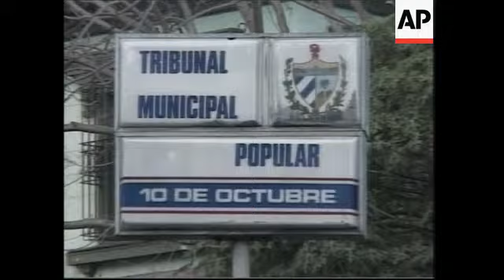Cuba seeks life sentences for 12 dissidents arrested in crackdown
1. Wide shot exterior Municipal Court
2. Close up of court sign
3. Mid shot police patrol arriving
4. Mid shot dissidents' family members
5. SOUNDBITE: (Spanish) Dolia Leal, wife of imprisoned Cuban dissident, Nelson Aguiar:
"This is as if we were at war and we are not at war. An indictment trial is when a country is at war and Cuba is not at war. Why do these things happen?"
6. Mid shot of dissidents' family members
7. Mid shot of police officers inside court
8. Wide shot of security cars leaving court
9. Mid shot red van with black windows leaving court
10. Wide shot of Supreme Court exterior
11. Mid shot of police
12. Pan left from American diplomat Nicolas Giacob to Oswaldo Paya's wife Ofelia Acevedo
13. Mid shot of diplomats at Court entrance
14. Zoom in on security agent removing person from area
15. Mid shot of diplomats leaving court
16. Mid shot people at trial
17. Wide shot police
18. Mid shot Cuban dissident Oswaldo Paya talking
19. Mid shot dissidents' family members
20. SOUNDBITE: (Spanish) Oswaldo Paya, Cuban dissident:
"Fascism and communism, the same methods to smash any human freedom of expression. Those men that are being tried today were just defending the human rights of everybody else. They were only defending rights that are known to human beings and to the rest of the universe."
21. Wide shot of police

STORYLINE:

The first wave of dissidents rounded up in a nationwide crackdown went on trial on Thursday as Fidel Castro's government moved to wipe out growing opposition, recommending life sentences for at least 12 of 80 defendants.

International media and foreign diplomats were excluded from the trials, the final phase of Cuba's campaign against internal dissent in years.

The prosecution of all 80 was scheduled to be wrapped up within days.

The dissidents are accused of working with US diplomats on the island to subvert Castro's government and of being
mercenaries in the pay of Washington.

The crackdown began when Cuban officials criticised the head of the American mission in Havana, James Cason, for his active support of the island's opposition.

It ended several years of relative government tolerance for the opposition.

As the trials opened, nine US senators favouring an end to American restrictions on trade with and travel to Cuba released a letter expressing their concerns.

The US State Department also condemned the proceedings, saying they amounted to a "kangaroo court."

Cuban dissident Oswaldo Paya, who is not standing trial, compared communism to fascism and said the two ideologies were trying to smash people's "freedom of expression."

Prosecutors are seeking life sentences for at least 12, including opposition political leaders Osvaldo Alfonso Valdes and Hector Palacios, said activist Elizardo Sanchez.